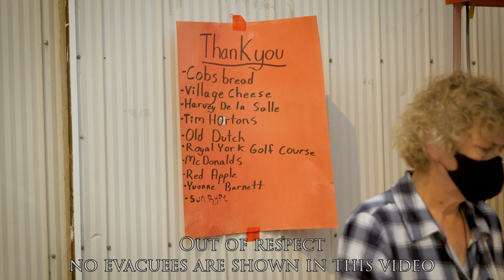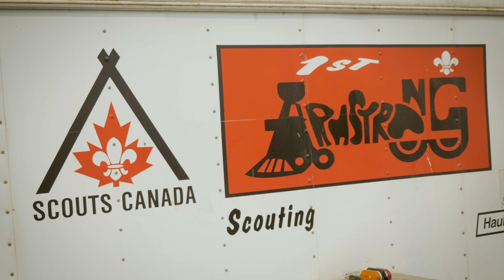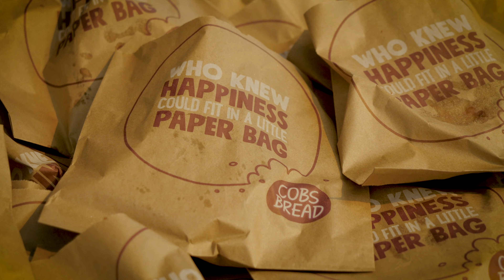White Rock Lake Evacuee Breakfast in Armstrong, BC - Aug 15 2021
A look into the Breakfast held today for the Evacuees and First Responders in Armstrong.
The Community has come together to support those affected by the White Rock Lake Wildfire. Whether they are displaced because of the fire or are working tirelessly to battle it, our local businesses have jumped into action to support everyone involved with love, kindness and compassion.